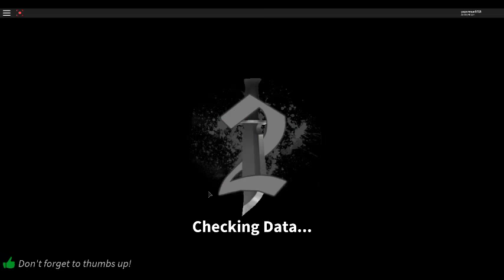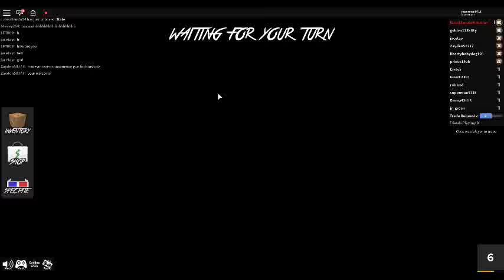robloxapp 20170820 1107180